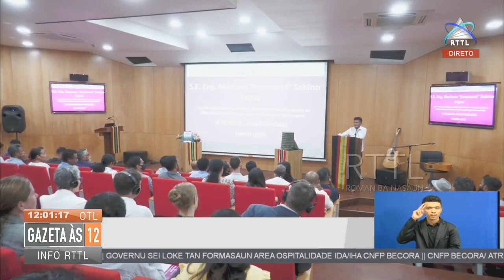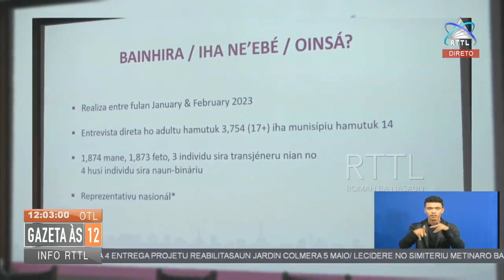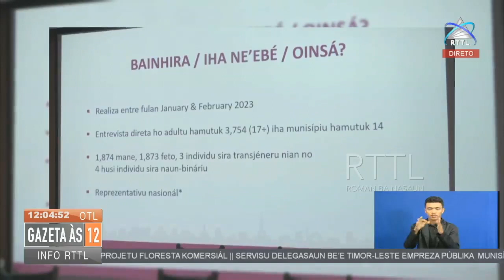Governu kontinua nakloke servisu hamutuk ho parseiru